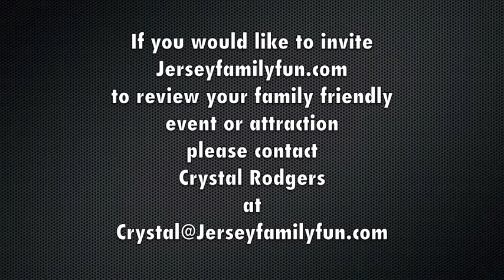Advance Auto Parts Monster Jam Parade of Trucks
Jersey Family Fun Assistant Editor Crystal's behind the scenes look at the Advanced Auto Parts Monster Jam Path of Destruction. Before every show the Monster Jam vehicles parade into the stadium, check in with your stadium when you arrive at the show to see where to stand for the best view.

Jersey Family Fun was given VIP access to cover Monster Jam.